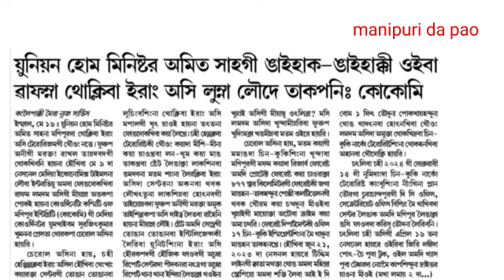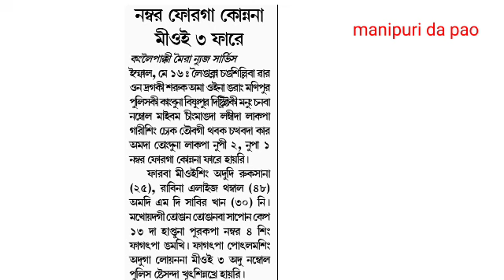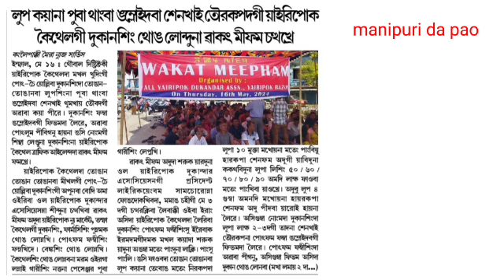Nongmei kapnabada KNF-B gi kadre 1 Sire, Mahak na pairamba AK Riffles 1su phangba ngamkhre